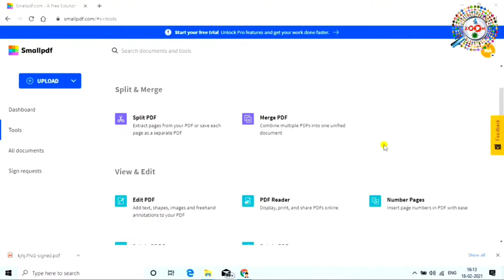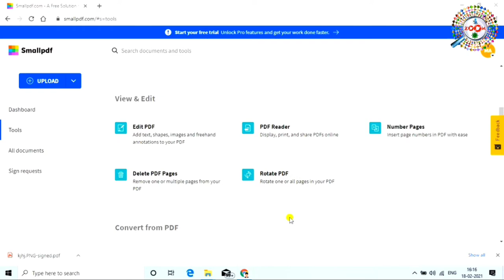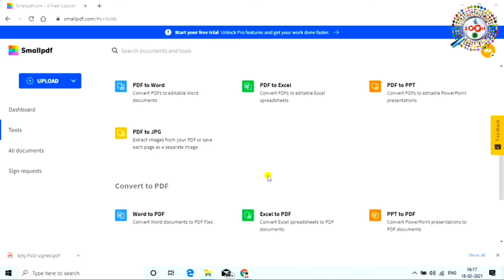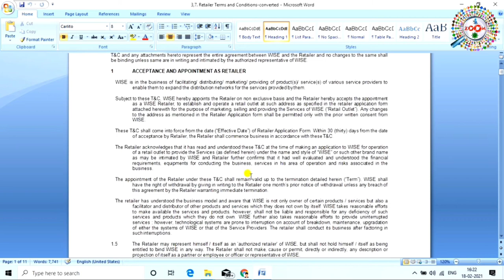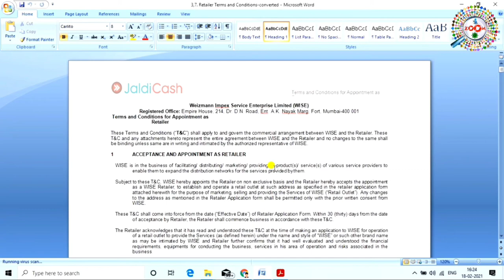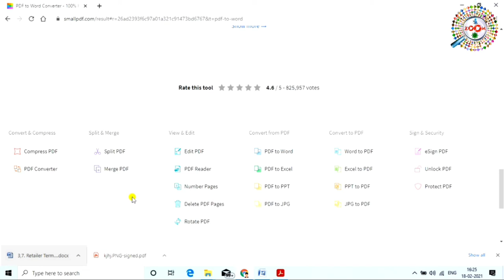Smallpdf ! FREE All in One ! Online Tool for PDF Conversions & Operations ! PDF Converter 🤷‍♂️🙅‍♂️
Hey there, Watch this full video Now to get tp know about a Free, All in One tool for PDF Conversions & Operations. It is Smallpdf. It allows you to do following operations.

Engineer raza